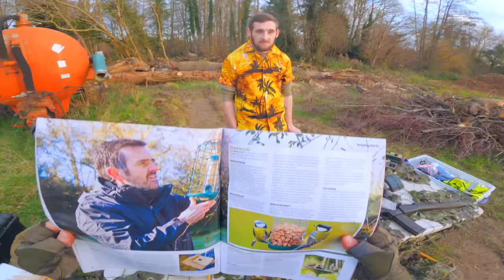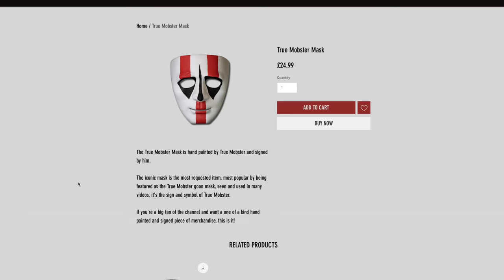Airsoft War - Zombie Gun Game 2.0 (POV) | TrueMOBSTER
Airsoft War - Zombie Gun Game, what happens when you mix airsoft guns and zombies together, hope you enjoy this first person zombie shooter.

Sony A7 III
Wireless Mic
Camera Mic

► Where I get my Visual Effects

► Where I get my Replicas

LCT Airsoft
Specna Arms

► Where I get my gear